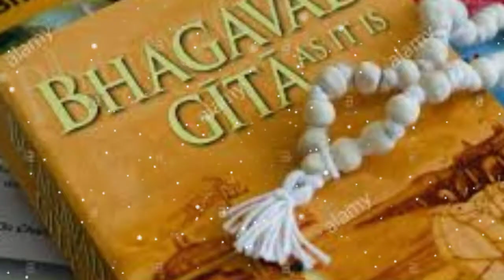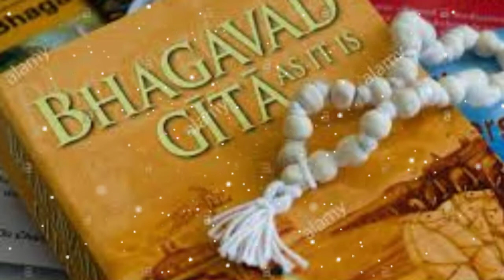Telepathy Kya hai Aur Kaise Karen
In This Video we will Learn this technique in a simple way |
As we know that modern electronic communication is based on the generation, modulation and transmission of very high frequency (VHF) electromagnetic waves.
The modulating signal is transmitted by an antenna to the receiver, the core of the transmitter is an electronic oscillator the generates electromagnetic waves, in the same way,the ancient Hindus yogis or mystics used to produce mental waves by controlling theirs biological current flowing through the different parts of the body.|

Modern physics has proved the existence of this very electricity, for example, whenever we feel thrill,fear or excitements our hairs on the arms become erect due very high electric field. Yogis have the great skill to produce and control these electricity.|